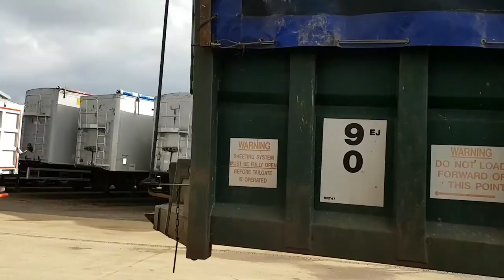2007 JBC Steel Ejector Trailer For Sale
2007 JBC Steel Ejector Trailer For Sale

JBC Ejector Push Out Trailer
95 cuyd
Steel Ejector

Donkey engine fitted and hydraulic tank
Hydraulic Door
Manual Double net system

probably the best tipping trailer sales company in the World